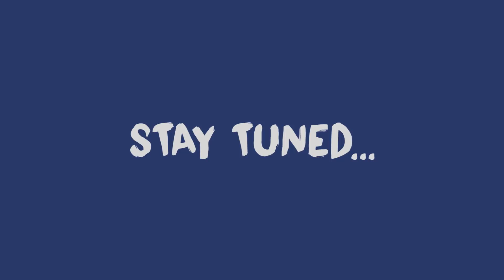Azlan & The Typewriter Dedah Kisah Keluarga - Part 2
Pertama kali Azlan mendedahkan kehidupan beliau dan keluarga sebelum dan selepas bergelar artis. Liku-liku kehidupan sepanjang bergelar anak seni.